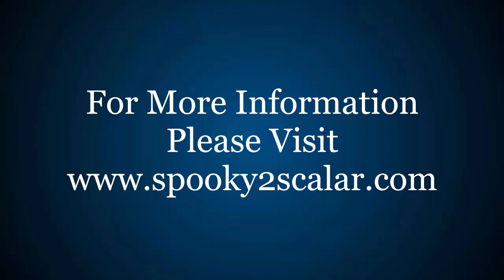Spooky2 Scalar Overview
Spooky2 Scalar is the first scalar treatment device to provide three different methods of transmitting healing scalar waves: pure scalar, molecular scalar and Rife scalar.

The fields produced by Spooky2 Scalar are strong and measurable. We use analog circuitry to ensure a pure signal, and the signal can be either molecular or frequency modulated using low or high frequencies.

Spooky2 Scalar transmitter not only transmits energy but also takes energy from the aether. Scalar waves are not electromagnetic waves. It is a scalar field, the power increases over distance, because the field draws energy from the ether.